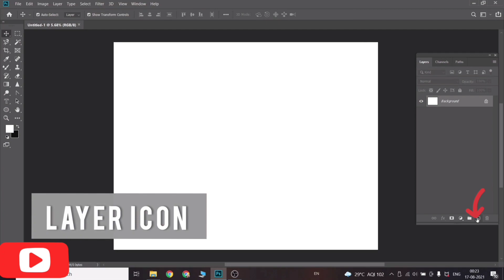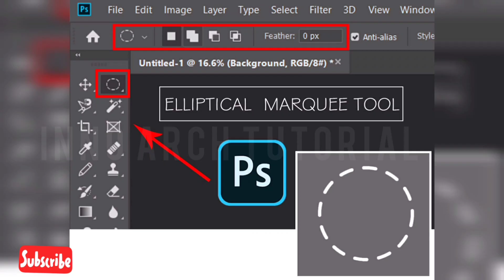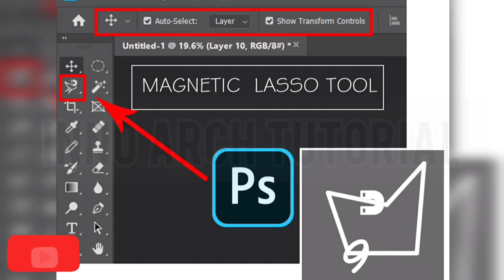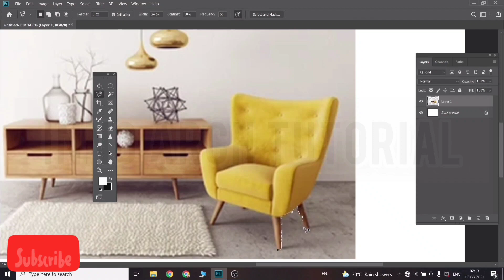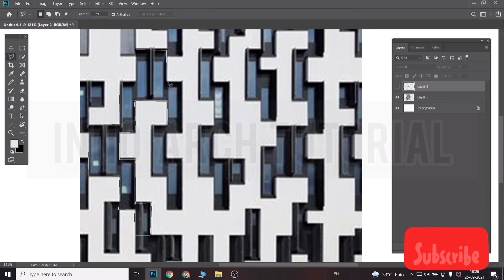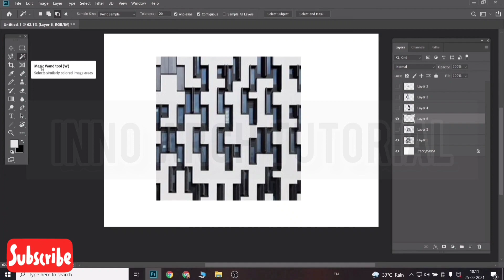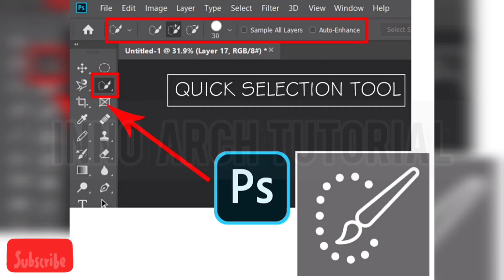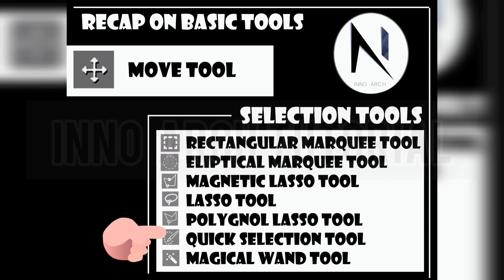PHOTOSHOP BASICS - PART 1 |Selection tools - magentic lasso tool | eliptical marquee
Here we have explained about the photoshop basic tools
*MOVE TOOL
*RECTANGULAR MARQUEE TOOL
*ELIPTICAL MARQUEE TOOL
*MAGNETIC LASSO TOOL
*LASSO TOOL